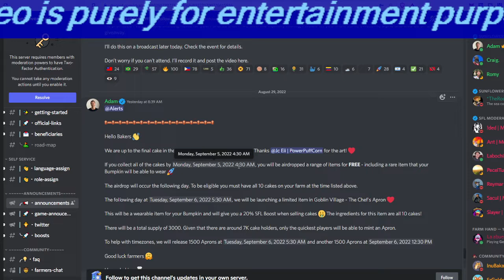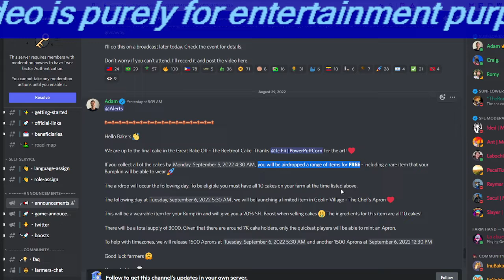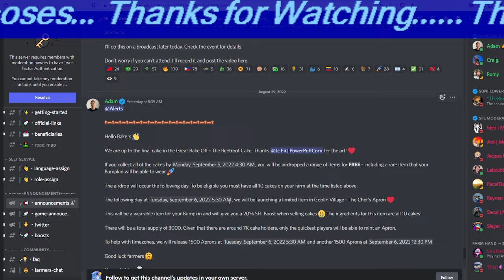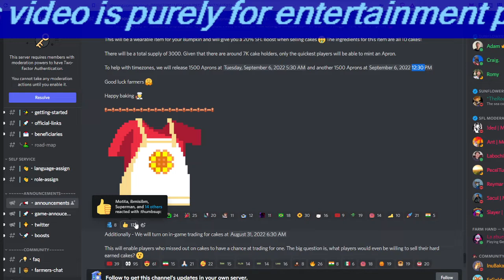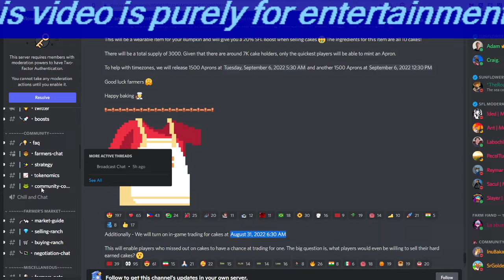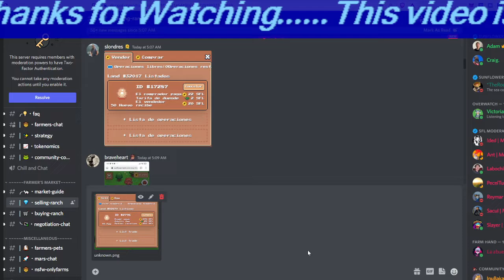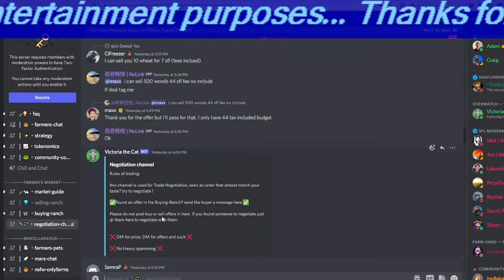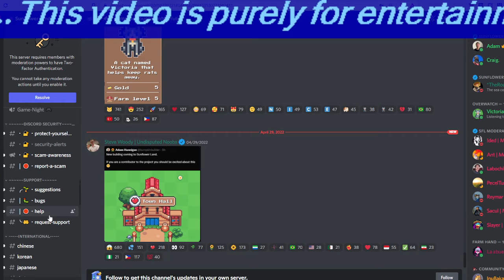CAKE BAKE EVENT :Free Air drops and rare Chef's Apron for BUMKIN | MINT it quickly || Don't Miss it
Cake Bake Event,
Bake   all the 10 cakes and get  free airdrops as well as rare Chef's Apron for  Bumkin ,
There will be only 3000 aprons to be minted so hurry up .,
This will be giving 20% increase in SFL while you sell those cakes.,

If you have not collected all the cakes yet you still can trade  from buying ranch of discord.